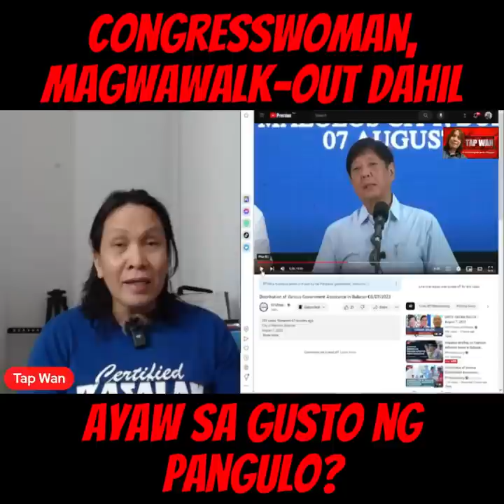Congresswoman, sinabihan si PBBM na magwawalk-out sa situation briefing?